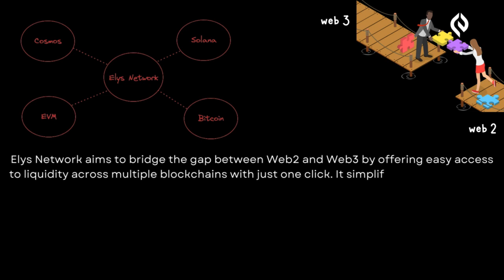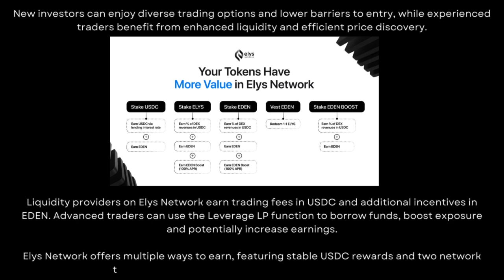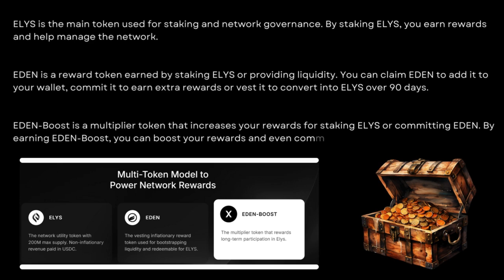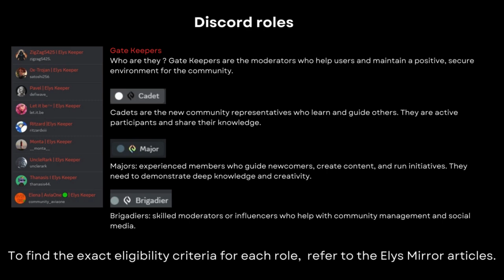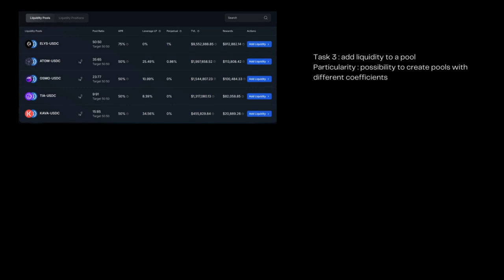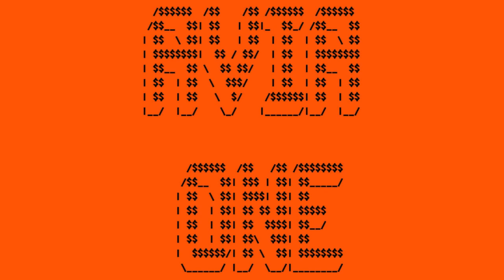ELYS NETWORK: PROJECT OVERVIEW AND TESTNET ACTIVITIES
This video is designed for an international audience.
In this video, we dive into Elys Network and its latest testnet activities. We’ll cover: project overview, core values, tokens model, Elys team and testnet highlights.
We create videos about the Cosmos ecosystem and highlight recent testnet activities.
We are specialized in the Cosmos ecosystem and tendermint.